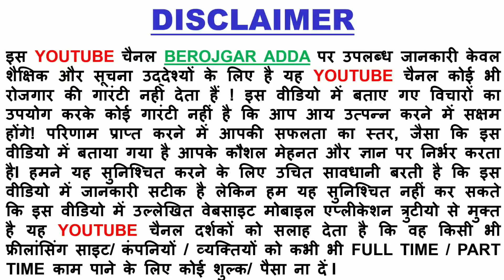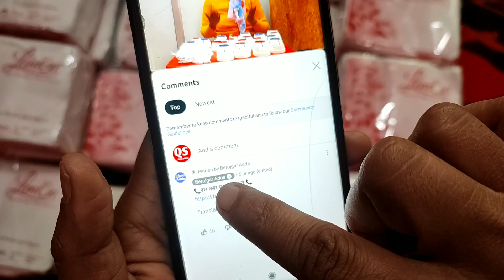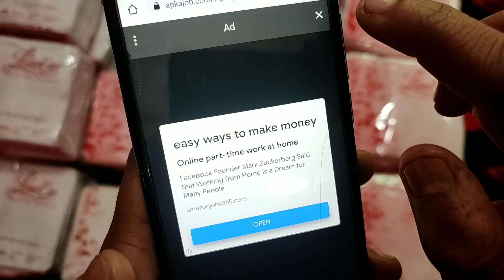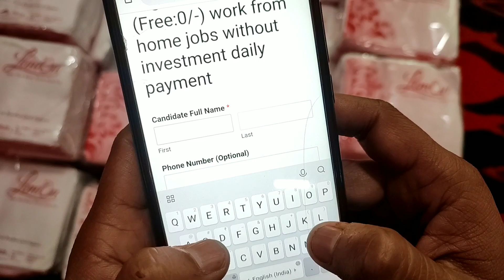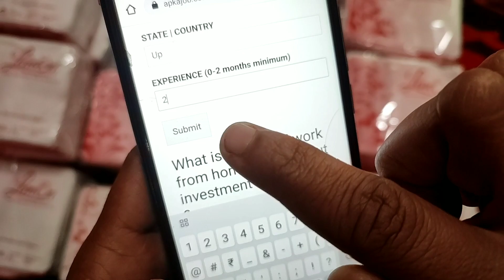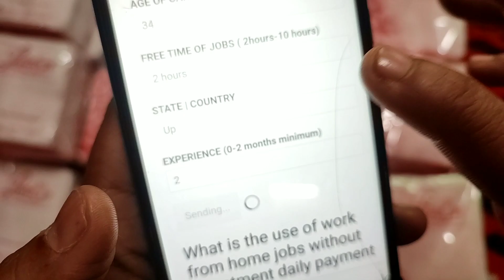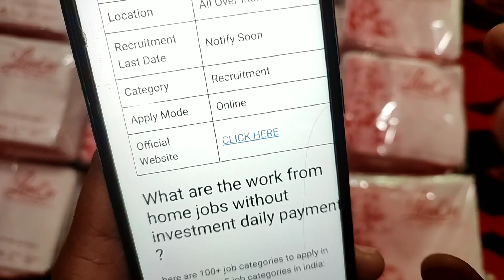कंपनी से माल ले पैक करके वापस दे small business ideas for women, High profitable packing business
2 घंटे पैकिंग करके 20,000 महीना कमाओ Packing Job at Home | Work From Home Jobs | घर बैठे पैकिंग करें Packing Job at Home | Work From Home Jobs 2023

Topic Covered :
work from home jobs for 10th class studentsvvvvvv